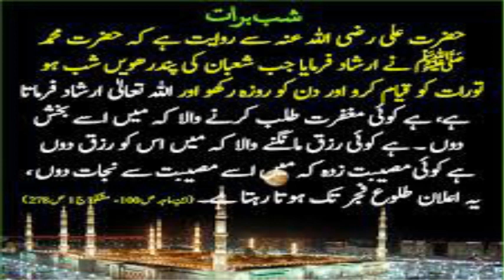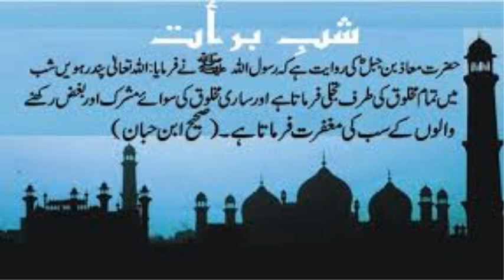Shab e Barat Maghfirat Ki Raat !! Shab e Barat ki Rat Jin ki Maghfirat nhi hot|| ماہ شعبان المعظم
1 - || " Muslims Tubes " ||

2 - || " Aao Quran Seekhain or Sikhaye " ||